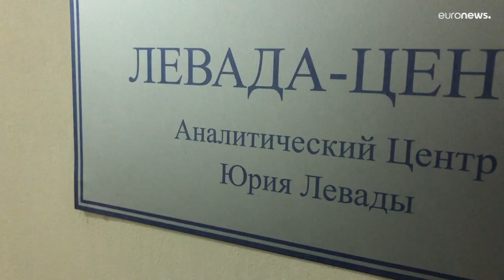La mayoría de los rusos apoyan la guerra en Ucrania, resultado de la propaganda en televisión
Una encuesta reciente del Centro Levada, independiente y reconocido como agente extranjero en Rusia, dice que el 73% de los encuestados cree que la "operación militar especial" es un éxito.